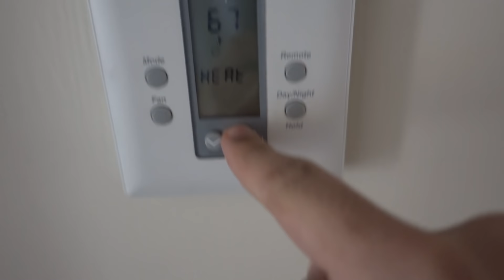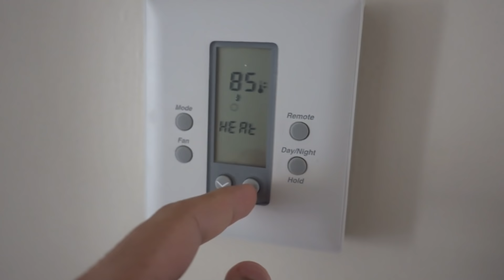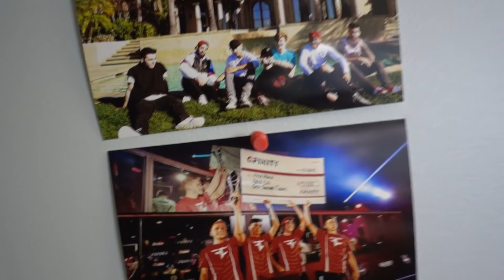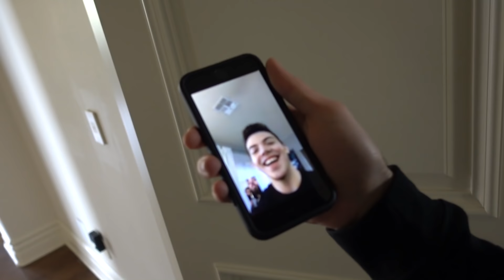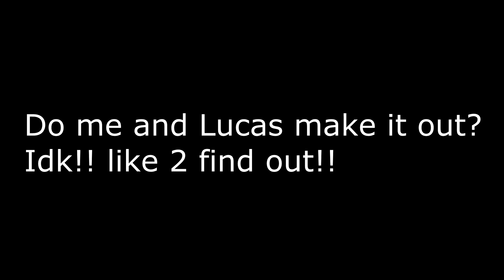HE SNAPPED HIS HEADPHONES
LIKE 4 APEX